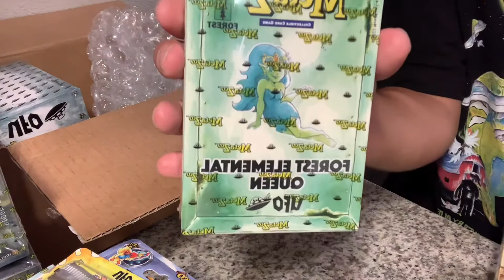came home to… a surprise BOX from Metazoo?! 😱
got back from Roswell and went to the mailbox to get a card I ordered that arrived while we were in New Mexico and found a little key for a mail locker but didn’t order anything, this was in there!! 😳😳😳